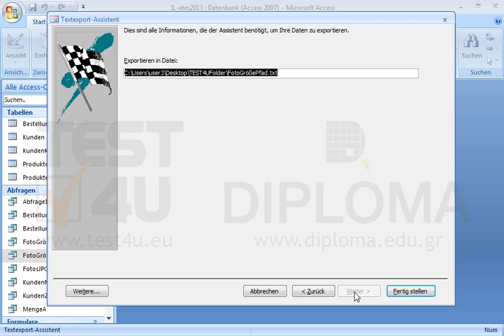Exportieren Sie die Abfrage FotoGrößePfad in eine durch TAB-Zeichen getrennte Textdatei, die...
Exportieren Sie die Abfrage FotoGrößePfad in eine durch TAB-Zeichen getrennte Textdatei, die keine Feldnamen bzw. kein textbegrenzungszeichen (Textqulifizierer) enthalten soll, unter dem Namen FotoGrößePfad.txt auf dem Desktop\TEST4UFolder. Möchten Sie mehr. Laden Sie das TEST4U demo herunter